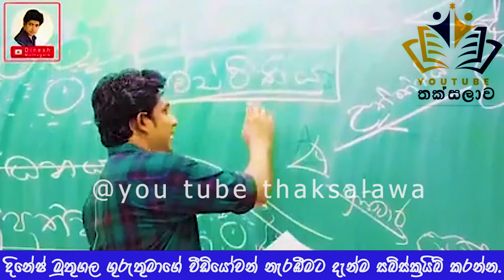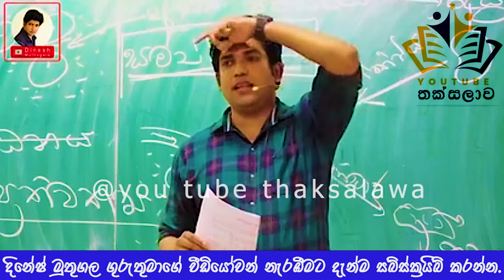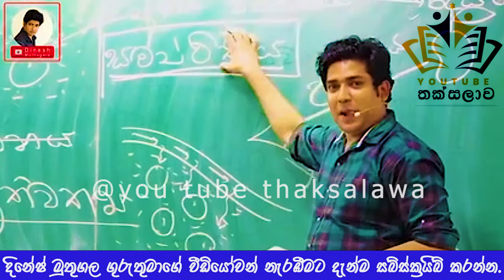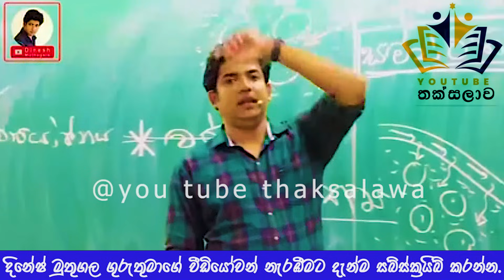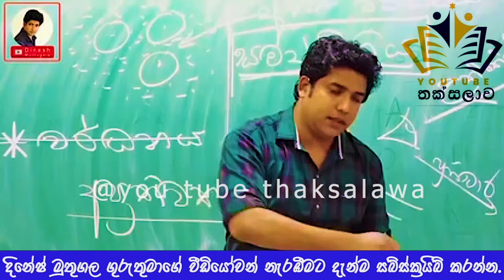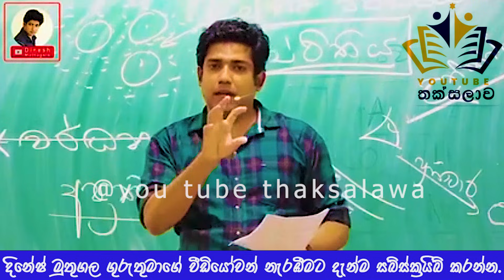මහ මුහුද වගෙ දෙයක් දරාගන්න ළමයිට කියා දුන් හැටි | අහංකාර වෙන්න එපා | Dinesh Muthugala | Episode 225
තොල් පෙති දෙක රතු මිරිස් ය | පියයුරු දෙක ටී බනිස් ය | Sadun asiri arambawela | Episode 04

3000+ veiws in my status|

│田│▓ ∩ │◥███◣
╱◥◣ ◥████◣田∩田│
│╱◥█◣║∩∩∩ ║◥███◣ STAY HOME
│∩│ ▓ ║∩田│║▓田▓

3000+ veiws in my status